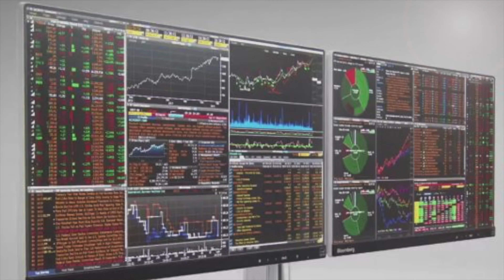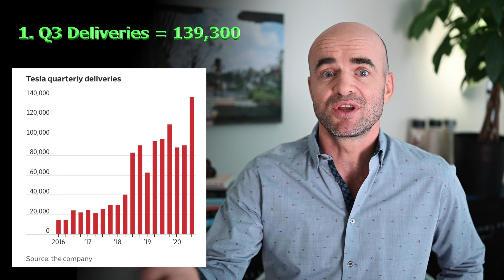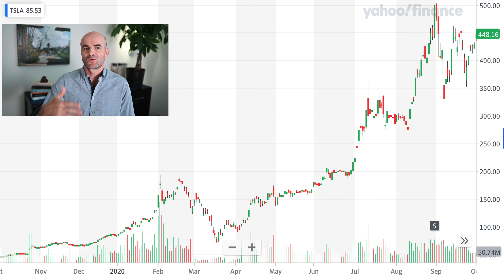3 PROFITABLE Ways to Trade TESLA after Battery Day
1. Market Wizards: Interviews with Top Traders
2. Hedge Fund Market Wizards: How Winning Traders Win
3. Flash Boys: A Wall Street Revolt
4. Liar’s Poker
5. The Big Short: Inside the Doomsday Machine
6. Dynamic Hedging: Managing Vanilla and Exotic Options
7. The Black Swan
8. Fooled by Randomness
9. Technical Analysis of the Financial Markets
10. Money: Master the Game
11. Trading in the Zone
12. The Snowball: Warren Buffett and the Business of Life
13. Reminiscences of a Stock Operator
14. The Intelligent Investor
15. When Genius Failed
16. The Disciplined Trader
17. The Complete Turtle Trader: How 23 Novice Investors Became Overnight Millionaires
18. A Random Walk Down Wall Street
19. Common Stocks and Uncommon Profits
20. Mastering the Market Cycle

3 PROFITABLE Ways to Trade TESLA after Battery Day

With the Battery Day and the Q3 Delivery numbers out, the TESLA stock hasn’t delivered on the very high expectations both of these events helped build. The question now is, how to trade the stock into the year end as Tesla races to deliver 500,000 cars for full 2020.

In this video I discuss 3 different ways to approach trading and keep making profitable trades on TSLA. In particular, I discuss the following:

1 - Q3 Delivery numbers as they relate to the other quarters and the full year 2020 expectations

2- Battery Day headline numbers, in particular the announced 56% cost reduction in battery production over the next 3 years and also the headline announcement of a $25,000 car as a target for Tesla to produce an affordable EV car for the masses

3 - Potential catalysts for another push higher above the previous summer high around $500 per share. These could be the Q3 financial results in late October, another shot of S&P500 inclusion later this year, and the full year delivery numbers as TSLA makes a push to pass the 500,000 mark.

We have undoubtedly entered a consolidation phase for the TSLA stock after the crazy ride over the summer and the 3 profitable ways to keep trading the stock are:

1 - For investors already long TSLA, trade around a core position and take advantage of the still elevated volatility to increase and reduce your position around that core long you hold. A sensible range right now seems between 350-450.

2 - For those that view TSLA as too expensive, but would love to get involved at some level lower, selling puts with strikes at these lower levels will generate premium and income as you wait for TSLA to sell off down to these levels and below. If your short puts get exercised, you are effectively buying the stock at the levels where you were comfortable getting involved in the story.

3 - For long term investors that don’t day-trade the TSLA stock and want to stay invested for the long run. As we play this consolidation phase out over the coming weeks and months waiting for the next catalyst, selling calls with strikes above the previous high (think strikes around 530-570) will generate income while keeping your long (as long as the stock doesn’t rise above these strikes).

Good luck trading out there you TESLA Warriors!